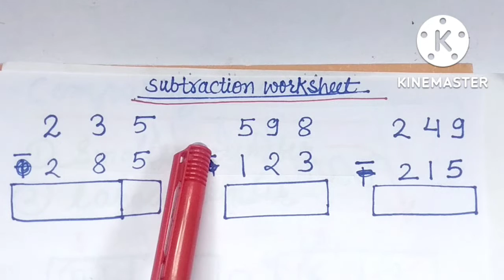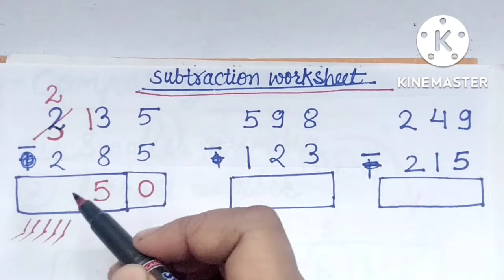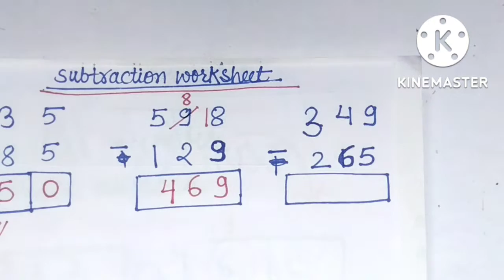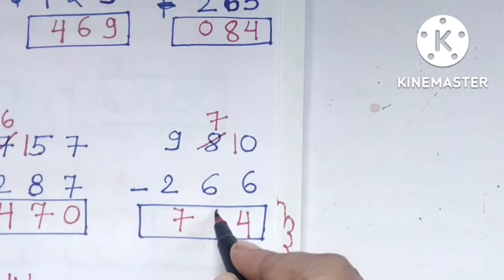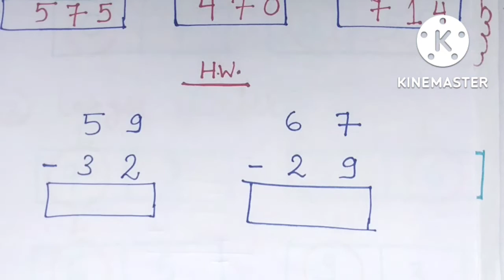subtraction with borrowing|Three digits number|hasil wale minus ke sawal|@Math's skills with Naziya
is video me aapko subtraction (minus) (घटाव)ke bare me bataungi jo three digits number hai please video ko full watch kre and mere channel ko subscribe zaroor kr le please like share and comment bhi kre.
 or  next video ka wait kare.

quarees :-- subtraction with borrowing
subtraction with borrowing Three digits number
minus ke sawal hasil wale
How to learn subtraction
minus ke sawal kese kre
minus ke quetion kese kre
minus ke sawal asani se kese sikhe
minus ke sawal
subtraction
baccho ko math's asani se kese padaye
baccho ko padahane ka asan tarika
education channel
mathematics channel
class 1st ka math's
class 1st ka math's in Hindi
class 1 ka math's in english
class 1st ka math's 2022
concept of minus
subtraction for kids
subtraction for class 1
subtraction for grade 1
minus
subtraction with borrowing
borrow wale sawal kaise karte hain
borrow wale sawal kaise sikhaye
baccho ko padahane ki easy tricks subtraction ke sawal kaise karte hain
subtraction ke sawal kaise kre